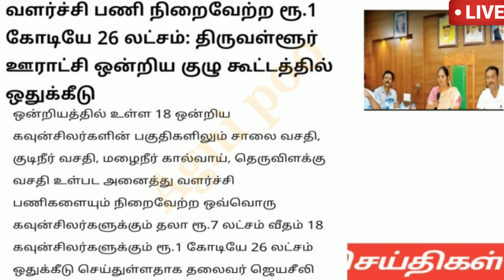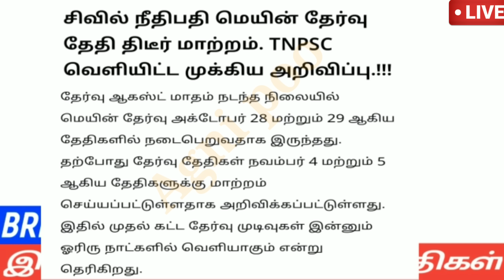மாலை 10 மணி செய்திகள் | 09-10-2023|Today Tamilnadu headlines | Mukkiya Seithigal |Stalin News today